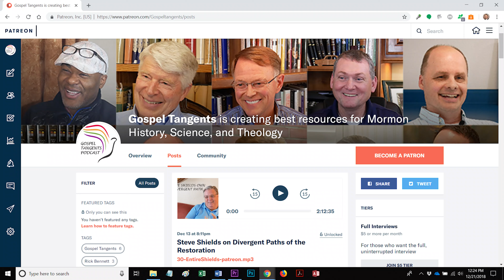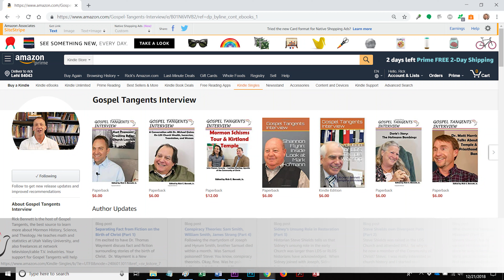567: Phelps Role in Book of Abraham Civil War (Part 7 of 8 Bruce Van Orden)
WW Phelps assisted with the translation of the Book of Abraham.  Amongst believing scholars, there is a bit of a civil war over the Book of Abraham, and Phelps plays a role in that dispute.  Dr. Bruce Van Orden will discuss why believing scholars disagree.